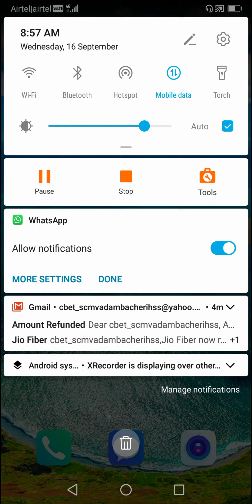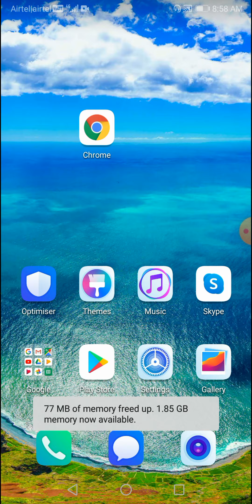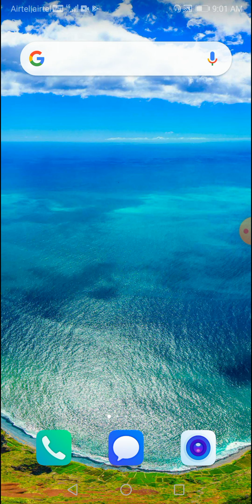HOW TO OFF UNWANTED NOTIFICATION IN MOBILE | HOMESCREEN முன் வரும் அறிவிப்புகளை நிறுத்துவது எப்படி ?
HOW TO OFF UNWANTED NOTIFICATION | HOMESCREEN முன் வரும் அறிவிப்புகளை நிறுத்துவது எப்படி என்பதை இந்த VIDEOல் கொடுக்கப்பட்டுள்ளது ...

ரெளத்திரம் பழகு நண்பர்கள் அனைவருக்கும் வணக்கம் ...

நமது Chennel க்கு Support செய்யும் நண்பர்கள் அனைவருக்கும் எங்களது நெஞ்சார்ந்த நன்றிகள்...